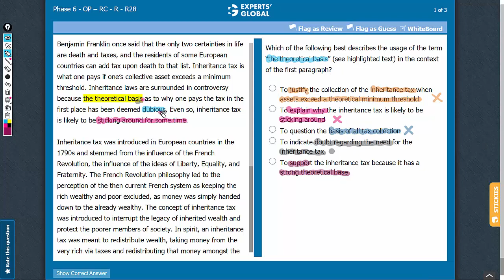Which of the following best describes the usage of the term “the theoretical basis”...